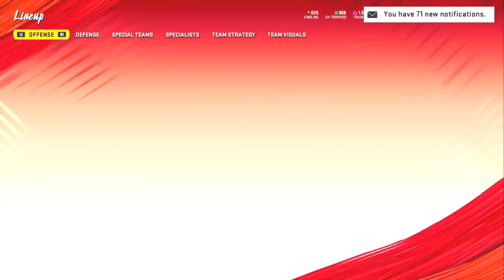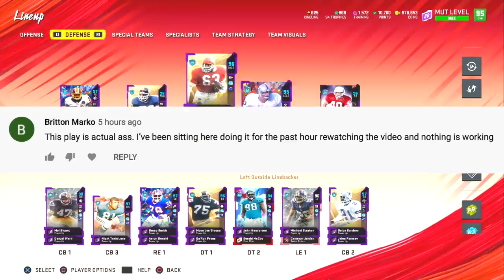This GLITCHY One Play TD Secures Top 100 For Weekend League | Madden 20 Ultimate Team WL Recap